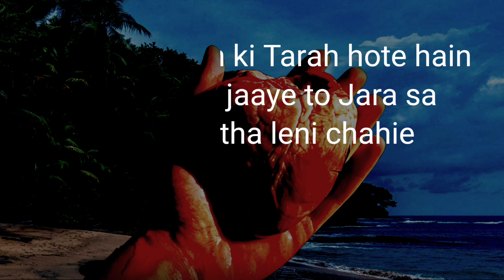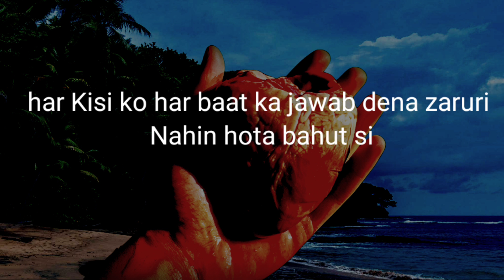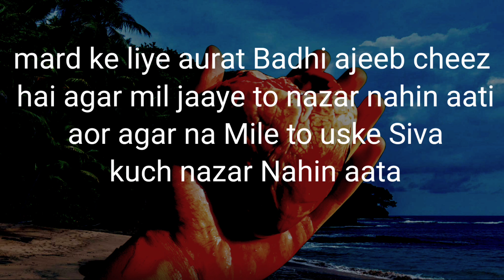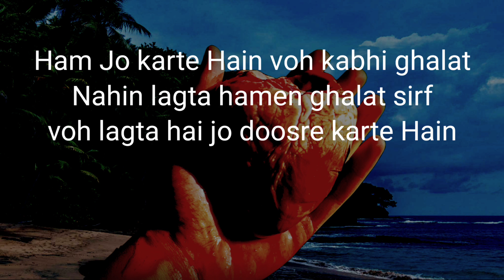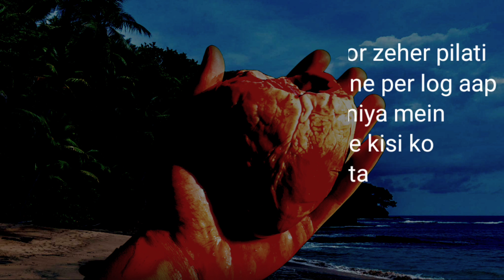mohabbat bhari shayari and poetry hindi motivational video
Wireless Ear W Mic

My Laptop

My Mic

My Mobile
About:

The NA Motivation creates motivational, self-help, life experience, Powerful Motivational Story, and personal growth-based videos. I'm sure this video will help you to get an energy boost in your life. He is also the Co-founder & CEO of NA Motivation Media. Visit the home page of The NA Motivation for more best Hindi motivational videos.
Friends ! if you need any motivational video, you will find it here | On this channel you will find hindi motivational 2022 | motivational Speech motivational Quotes | motivational Poetry | Best motivational speech | hindi motivational video | New Life inspirational quotes | Heartbreak quotes | breakup motivation | life changing video   powerful motivational quotes | alone sad video | love emotional video | motivational speech | motivation | motivational song